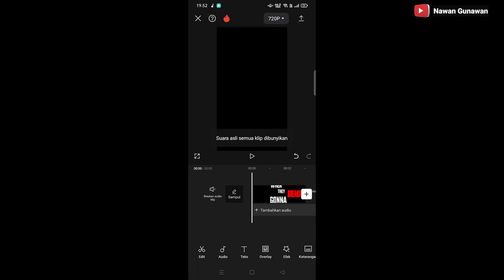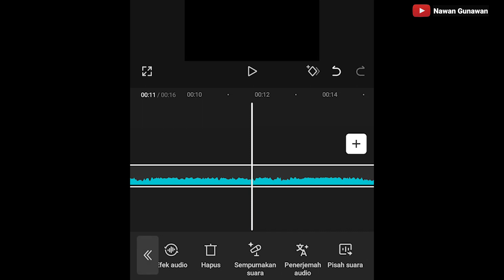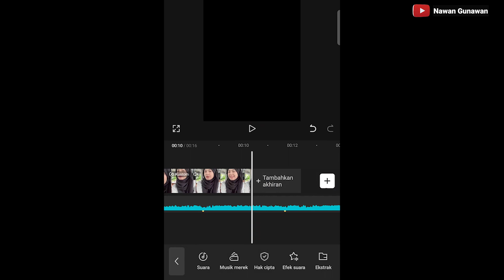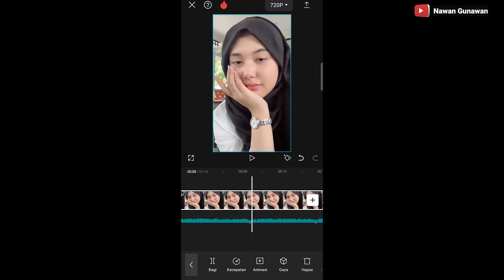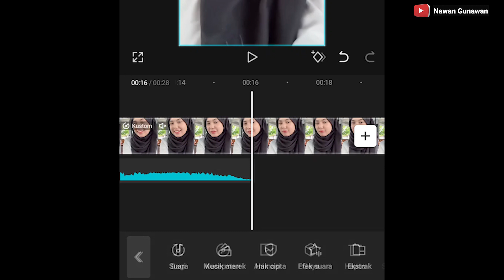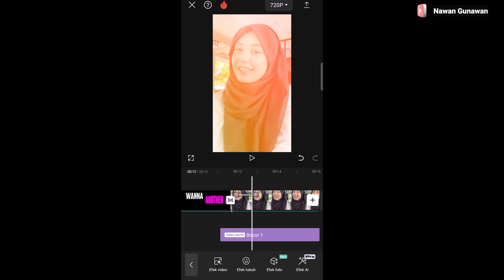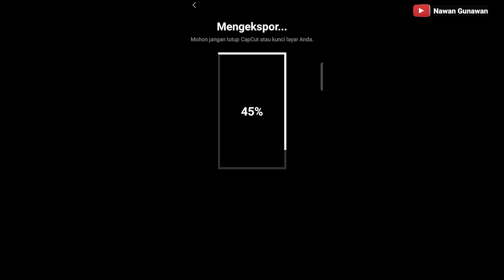Tutorial Edit Video Di Capcut Untuk Template Stories - Mudah Dan Cepat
Halo semuanya di video kali ini saya akan menunjukkan cara edit story menggunakan capcut dan bisa di jadikan template yang keren dan mudah di gunakan. capcut adalah aplikasi edit video yang sangat populer dan memiliki banyak fitur menarik yang bisa membantu anda membuat story yang menakjubkan untuk media sosial